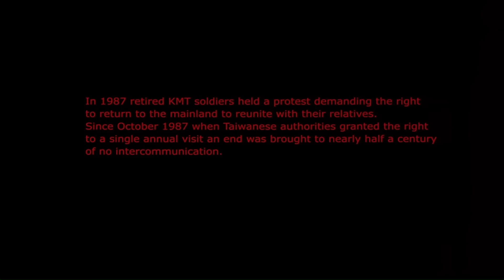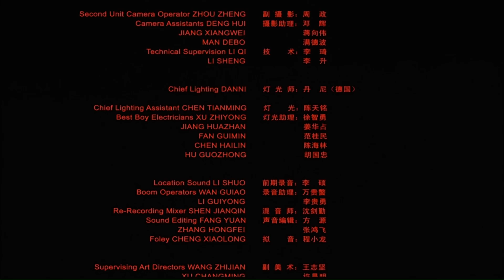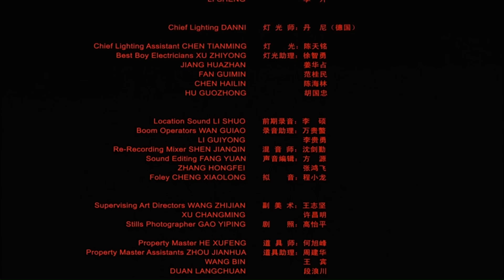《团圆》/ Apart Together 海峡两岸剪不断的乡愁（ 卢燕 / 凌峰 / 徐才根）|柏林电影节最佳编剧银熊奖 Drama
【内容简介】
台湾老兵刘燕生（凌峰 饰）到上海，寻找自己失散几十年的妻子乔玉娥（卢燕 饰）和从没见过面的儿子。乔玉娥当年和刘燕生失散三年后，和陆善民（徐才根 饰）组成家庭并生有两个女儿。刘燕生了解到乔玉娥和丈夫情感不好，就希望能带乔玉娥和他一起到台湾生活，并承诺拿出自己一生的积蓄，来补偿乔玉娥的丈夫和这个家庭的子女。但立刻引发这个家庭的剧烈震荡，激烈的争吵使几十年的亲人团聚变成了彼此的再次伤害，直到陆善民脑溢血生命垂危……
　　乔玉娥无法抗拒分离的命运再次降临，只好在几十年前相同的上海码头，再次送走自己深爱的刘燕生…